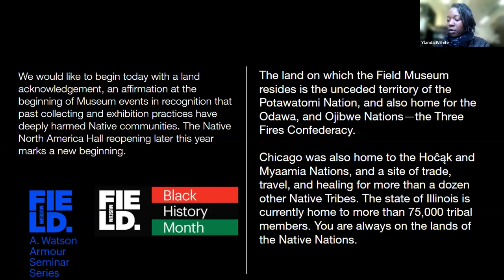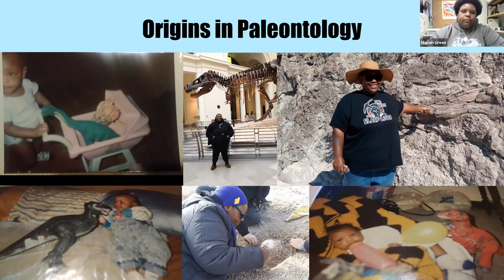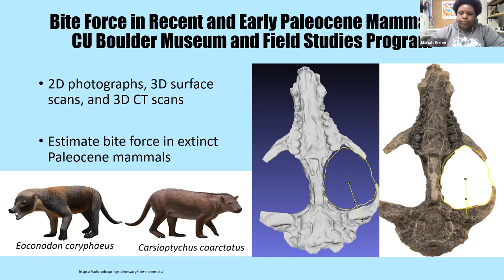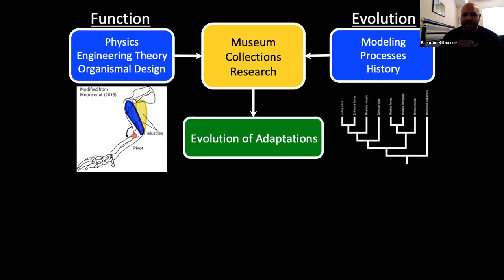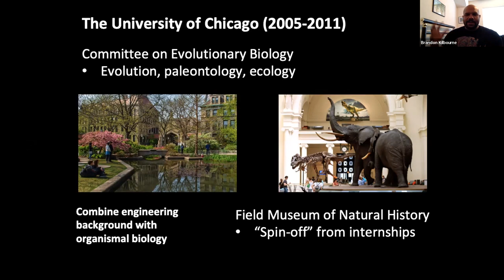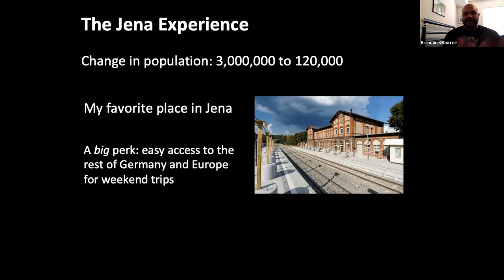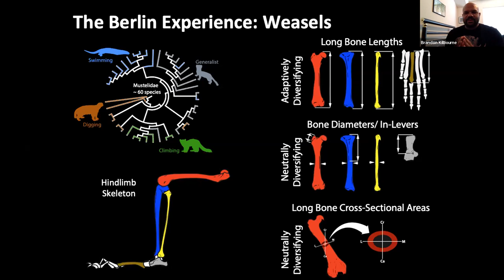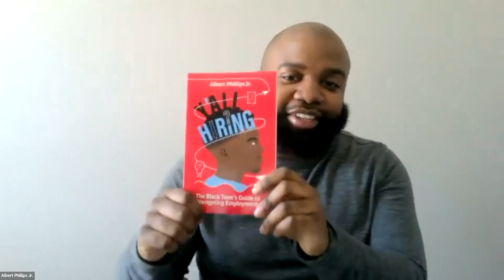Black in STEM Panel, 2/21/2022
Black History Month programming presents a panel discussion with Mariah Green (Museum of Geosciences, Virginia Tech), Brandon Kilbourne (Function and Evolution), and Albert Phillips, Jr. (Free Black Mind Educational Group, LLC).